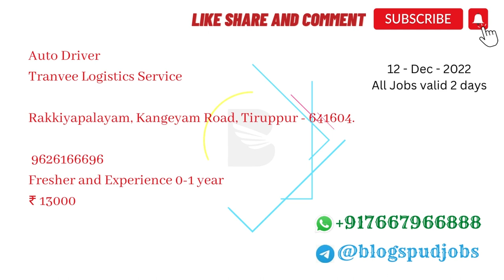Tirupur Jobs | Jobs in Tirupur | Tirupur jobs 12 Dec 2022